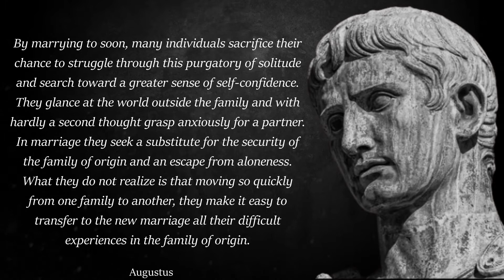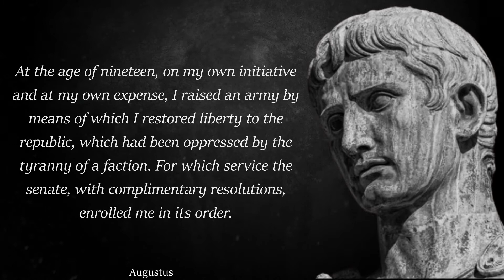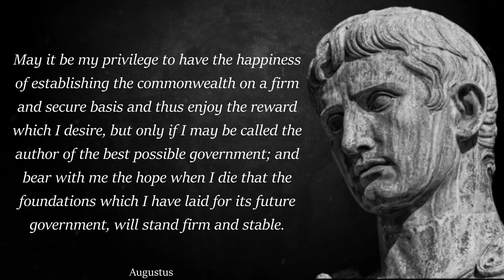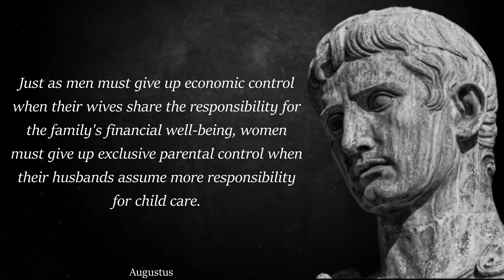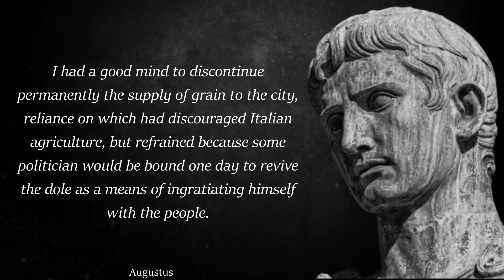Augustus Caesar Quotes From The First Emperor Of Rome | Life Changing Quotes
Caesar Augustus (23 September 63 BC – 19 August AD 14), also known as Octavian, was the first Roman emperor, reigning from 27 BC until his death in AD 14.[a] His status as the founder of the Roman Principate (the first phase of the Roman Empire) has consolidated a legacy as one of the most effective leaders in human history. The reign of Augustus initiated an era of relative peace known as the Pax Romana. The Roman world was largely free from large-scale conflict for more than two centuries, despite continuous wars of imperial expansion on the Empire's frontiers and the year-long civil war known as the "Year of the Four Emperors" over the imperial succession.